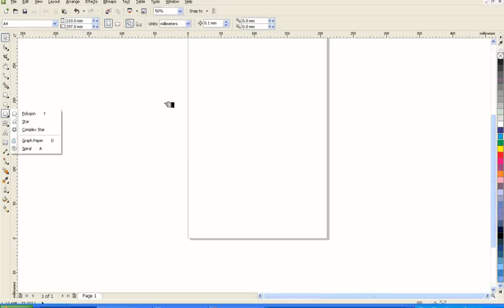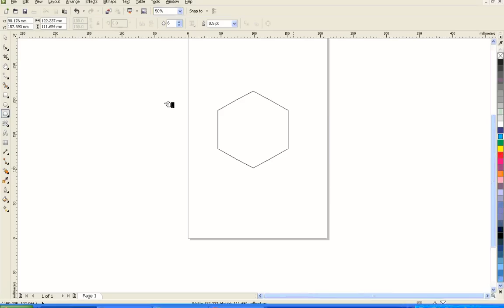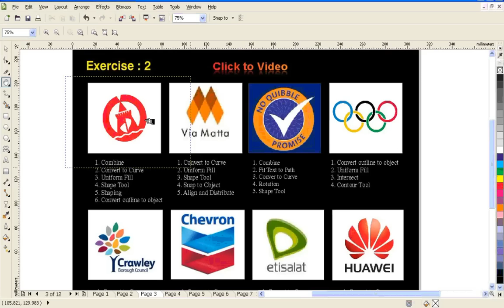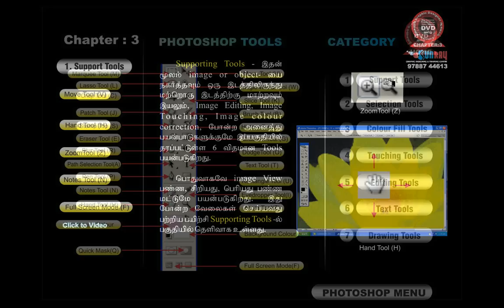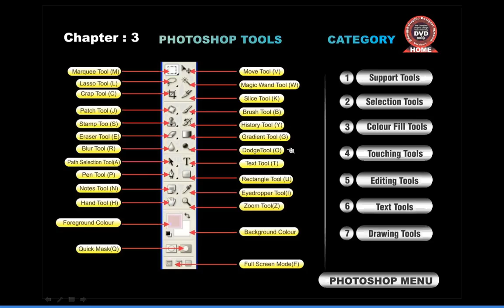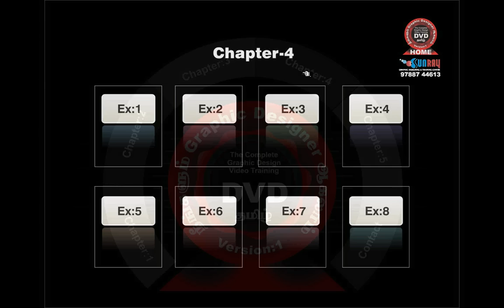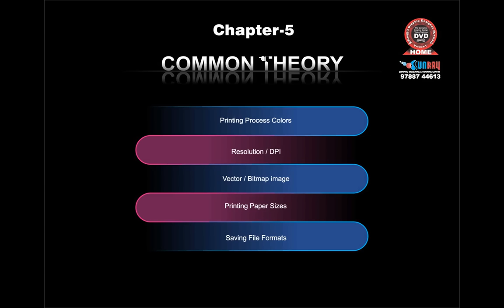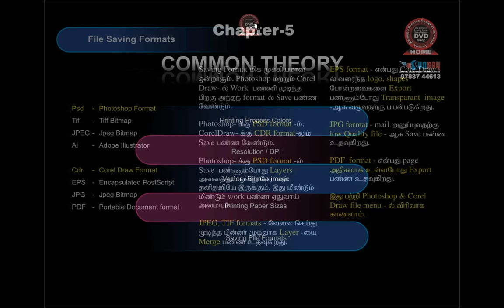M :+91-938 4588 938, 9788744613 - Visiting Card, Logo Making, Photo Haircut, CC, tutorial `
- 100% "நீங்களும் GRAPHIC DESIGNER ஆகலாம்". 100% Learning time support though MOBILE, ONLINE, DIRECT Photoshop & CorelDraw Training Full DVD Demo

Content of DVD
- How to draw logo in coreldraw tamil
- How to make layout in coreldraw tamil
- How to change font color and style in coreldraw tamil
- How to create visiting card in coreldraw tamil
- how to create flex design in coreldraw tamil
- how to make cardboard box in photoshop and coreldraw tamil
- how to make background transparent in photoshop tamil
- how to make background and text in coreldraw tamil
- how to use pen tool in photoshop in tamil
- how to layout in corel catalog, brochure, leaflet,
- how to make colour combination in photoshop and coreldraw for different job
- how to make colour correction in photoshop in tamil
- how to remove background from image in photoshop tamil
- how to remove unwanted objects in photoshop in tamil
- how to remove unwanted hair in photoshop in tamil
- how to remove background from hair in photoshop in tamil
- How To Create Layer Style Presets in Photoshop
- how to make masking in photoshop in tamil
- how to use history brush tool in photoshop in tamil
- how to use filter tool in photoshop in tamil
- how to use airbrush tool in photoshop in tamil
- how to use transparency tool in coreldraw in tamil
- how to find font in coreldraw in tamil
- How to send images from Coreldraw to photoshop
- How to send images from photoshop to Coreldraw
- how to measure paper thickness in tamil
- what is the meaning of cmyk in photoshop in tamil
- what is vector and bitmap in tamil
- what is resolution in photoshop in tamil
- How to use envelope tool in coreldraw in tamil
- how to use extrude tool in coreldraw in tamil
- how to use drop shadow tool in coreldraw in tamil
- how to use interactive tool in coreldraw in tamil
- how to use text tool in coreldraw in tamil
- how to use artistic media tool in coreldraw in tamil
- cmyk separations for process printing in photoshop tamil
- Corel draw X5 tutorial - Blend tool-  Full Free Video new techTamil through DVD template
- Corel Draw X5 tutorial TRANSPARENCY TOOL - free video Training DVD in tech Tamil template
- photoshop tutorial  hair cut methods in tamil - Training full free video template DVD
-photoshop tutorial in tamil History Brush tool - training DVD full free video template
- Corel draw X5 tutorial  - Text Tool - Full Free Video Training Tamil template DVD in Coimbatore
-Corel draw X5 tutorial - Artistic Media Tool - Full free Video Training Tamil template DVD
-CorelDRAW X6 for beginners the Interactive Transparency Tool

CLICK TO MORE
VIDEO IN TAMIL DVD
FOR YOU...

FREE DVD
1. Visiting Card - Letter heads - Envelope (Cdr format 50 Designs)
2. A4 Multicolour Notice ( cdr format 50 Designs)
If you like to Learn
Pay Rs.1000/- ( Courier Charges extra)
Bank Details :
Bank Name : INDIAN BANK
Branch Name : Perianaickenpalayam.
NAME : M RAMESH KUMAR
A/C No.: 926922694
IFSC CODE : IDIB000P154
R Renuka,
KVB, A/c No.1721155000026548
ifsccode : KVBL0001721
Thudiyalur Br.
Coimbatore
Address :
SUNRAY,
No. 27, 8th Street Tatabad, Opp. Pandian School ,
1st Floor, Gandhipuram, Coimbatore.
Thanks& Regards,